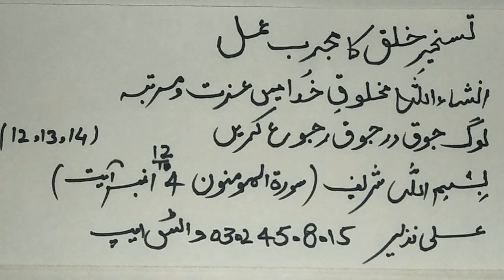Taskheer e Khalq ka mujrab amal